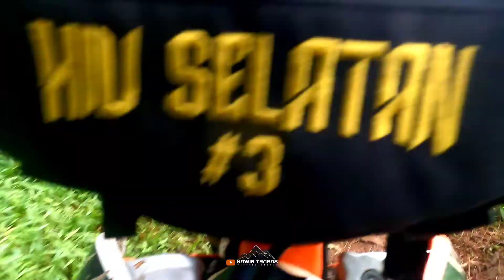TERLALU BAR-BAR, Berakhir Seperti ini || Jalur Sehabis Di Guyur Hujan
hari pertama UBAR baksos bagong torex's nge jalur kurang lebih 140km.. dengan jalur pariatif, tanjakan, lumpur, doble track, single track, turunan licin, jalur batu, jalur melewati sungai dll.. pokok nya seru abis...